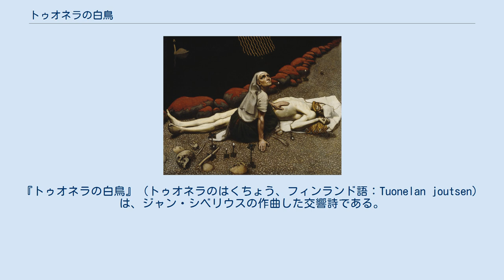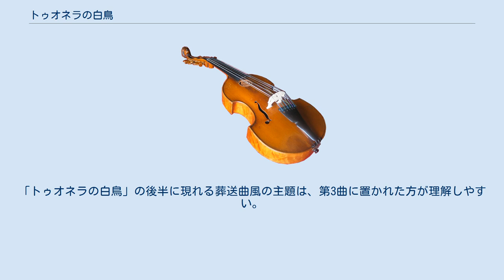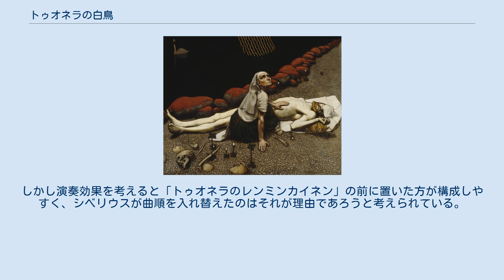トゥオネラの白鳥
『トゥオネラの白鳥』（トゥオネラのはくちょう、フィンランド語：Tuonelan joutsen）は、ジャン・シベリウスの作曲した交響詩である。
 作品番号22の交響詩集『レンミンカイネン組曲』（4つの伝説曲）は以下の4曲からなり、この曲は第2曲（当初は第3曲）に当たる。
 「レンミンカイネンと島の娘たち」（Lemminkäinen ja Saaren neidot） 「トゥオネラの白鳥」（Tuonelan joutsen） 「トゥオネラのレンミンカイネン」（Lemminkäinen Tuonelassa） 「レンミンカイネンの帰郷」（Lemminkäinen palaa kotienoille） 4曲まとめての呼称はあくまで便宜的なものであり、出版は4曲別々に行われた。
4曲まとめて演奏されることもあるが、「トゥオネラの白鳥」はこのうち単独で演奏されることが最も多い。
 この曲は、当初オペラ『船の建造』の序曲として作曲された。
フィンランドの民族叙事詩『カレワラ』の第16章により、カレワラの主要な主人公であるヴァイナモイネンが船を作るための呪文を求めて死の国であるトゥオネラへ行き、結局は逃げ帰ってくる。
その暗い死の国を想像しながら作曲されたと思われる。
シベリウスは1893年から1894年にかけてこのオペラに取り組んでいたが、自分にオペラを作曲する才能がないことに気が付いたらしく、このオペラは結局は完成されていない。
 『レンミンカイネン組曲』は、『カレワラ』の第12章から第15章にかけてに基づいている。
放埒な主人公レンミンカイネンはポホヨラの娘への求婚に赴き、娘の母である女主人から3つの課題を与えられる。
そこで、彼は2つまでの課題は克服するが、3つ目の課題、トゥオネラ川を泳ぐ白鳥を射るという課題に挑戦中に殺され、死体はばらばらにされる。
しかし最後は母の呪文によって蘇生させられ、家に連れ戻される。
組曲はこの物語からの4つの場面を描いている。
 4曲の中でも「トゥオネラの白鳥」は物語の筋を追うのではなく、もっぱらトゥオネラ川を泳ぐ白鳥のイメージを描いている。
先に作曲されたオペラの序曲の素材を用いて、他の3曲に先立って作曲された。
 『レンミンカイネン組曲』の他の3曲は1895年から1986年に作曲され、1897年に改訂されている。
さらに「トゥオネラの白鳥」は、1900年に再改訂されている。
 『レンミンカイネンの母』（ガッレン＝カッレラ、1897年） オーボエ、イングリッシュ・ホルン、バス・クラリネット、ファゴット、ホルン4、トロンボーン3、ティンパニ、大太鼓、ハープ、弦五部（最大で13部まで分割される） Andante molto sostenuto、4分の9拍子。
終始ゆったりと演奏される。
陰鬱で幻想的な雰囲気が続き、トゥッティ（総奏）で演奏される部分はわずかしかない。
全曲を通してイングリッシュ・ホルンの独奏が主要な役割を果たす。
 弦楽が低音から次第に高音の和音に移行していくと、イングリッシュ・ホルンが白鳥を表現する悲しく美しい旋律を奏でる。
引き続きチェロ独奏が低音から高音へ上がる暗いモチーフを奏でる。
この2つの旋律が基本的主題となって、曲は進んでいく。
途中で弦楽のピチカートやハープの分散和音が加わり、悲壮感を高めていくが、最後は白鳥の最後の一鳴きのようなトレモロと、チェロの対旋律によって静かに曲が閉じられる。
 演奏時間はおおよそ8分から9分程度である。
 日本初演とされているのは1937年（昭和12年）2月27日、クラウス・プリングスハイム指揮の東京音楽学校管弦楽団、イングリッシュ・ホルン独奏は海軍軍楽隊から音楽学校に派遣されていた原功男である。
なお、この際の曲名表記は「黄泉の白鳥」となっていた。
 『レンミンカイネン組曲』において、「トゥオネラの白鳥」は当初第3曲に置かれていたが、最終的には第2曲とされた。
第2曲に置いた場合、レンミンカイネンが白鳥狩りに挑む前のトゥオネラ川と白鳥の様子を描いたものと捉えられる。
一方、第3曲に置いた場合は、レンミンカイネンが命を落とした後も何事もなかったかのように静まりかえった様子のトゥオネラ川と白鳥を描いたものと捉えられる。
「トゥオネラの白鳥」の後半に現れる葬送曲風の主題は、第3曲に置かれた方が理解しやすい。
しかし演奏効果を考えると「トゥオネラのレンミンカイネン」の前に置いた方が構成しやす...